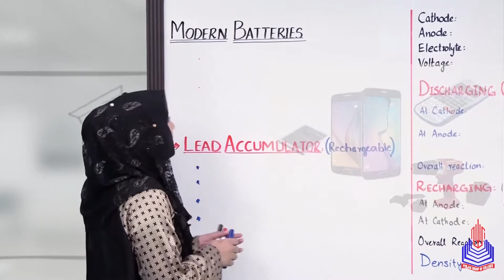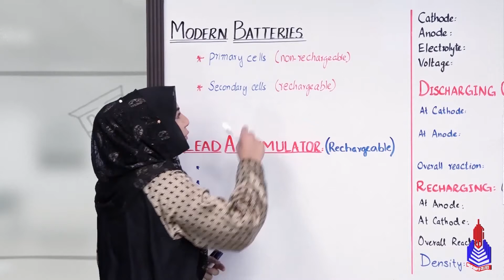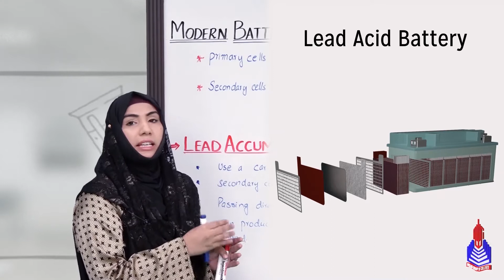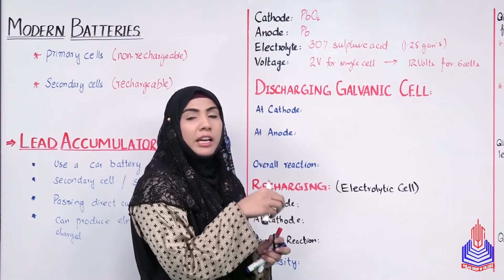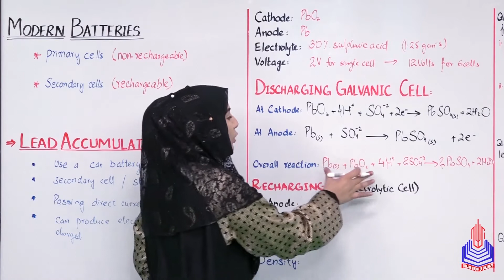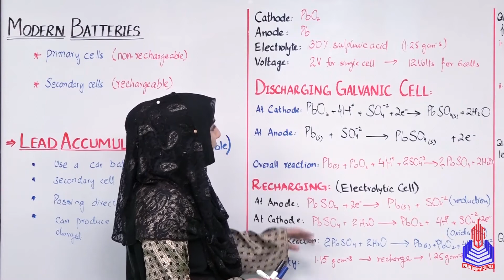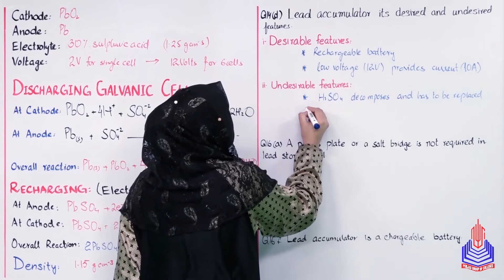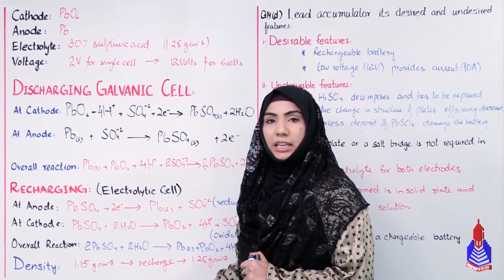PGC Lectures-Inter Part 1-Fedreal Board-Chemistry-Chapter 12-Modern Batteries, Lead Accumulator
Dive into the fascinating world of chemistry with our educational explainer video for 11th-grade students of the Federal Board, Pakistan! In this engaging lecture, we explore two key topics: "Modern Batteries" and the "Lead Accumulator." Gain a deeper understanding of the science behind these essential concepts that play a crucial role in modern technology and energy storage.

Topics Covered:
- Modern Batteries, Lead Accumulator

Timestamps:
00:00 - 11:45  Modern Batteries
11:45 - 24:13  Lead Accumulator